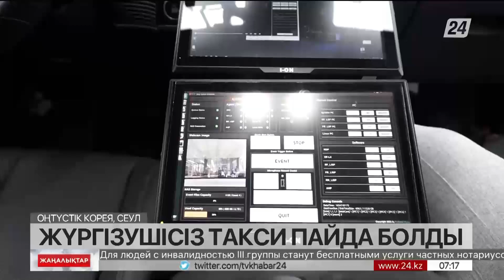10 маусым 2022 жыл - 07:00 жаңалықтар топтамасы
10 маусым 2022 жыл - 07:00 жаңалықтар топтамасы